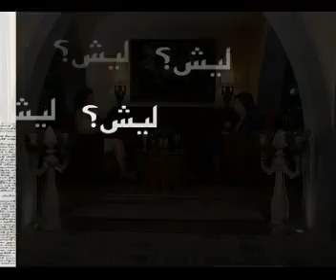Crystal by Hakam with Syrian Star Dima Kandalaft @ ART HOUSE DAMASCUS SYRIA PART 3 LOVE STORY